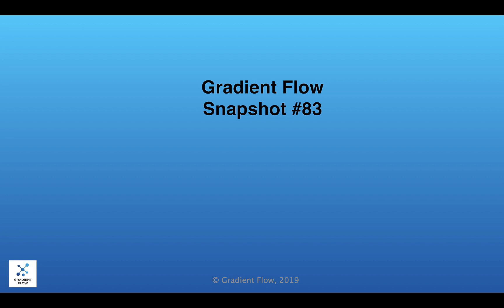Gradient Flow Snapshot #83: NLP and AI in Financial Services